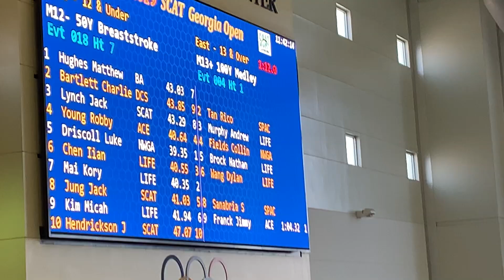2019 Georgia Winter Open @ GT - 50 Yard Breast, Lane 9 (February 2, 2019)